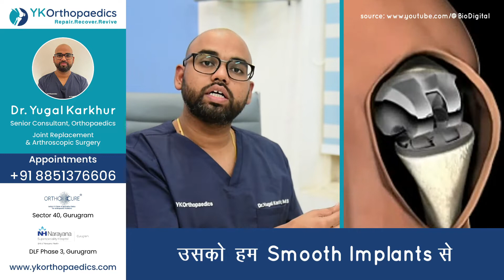Understanding Osteoarthritis: Dr Yugal's Expert Insights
Are you or someone you know experiencing joint pain or stiffness? Osteoarthritis might be the culprit! In this enlightening video, Dr Yugal, a renowned expert in the field, delves into the signs of Osteoarthritis and provides valuable insights on effectively managing this common condition.
Osteoarthritis, often called OA, is a degenerative joint disease affecting millions worldwide. It can lead to reduced mobility and discomfort and impact our daily activities, but with the right knowledge and guidance, we can take control of our health and live life to the fullest.

Join us as Dr Yugal uncovers the crucial aspects of Osteoarthritis, shedding light on its symptoms and effects on our well-being. From the initial subtle signs to the more evident indications, understanding these markers is the first step towards early detection and proactive management.

Osteoarthritis doesn't have to mean a life of limitations. By embracing the solutions offered in this video, we can significantly enhance our quality of life and rediscover the joy of participating in the activities we love. Let's embark on this journey together, arming ourselves with knowledge and support to lead healthier, happier lives!

Don't miss this eye-opening discussion on Osteoarthritis! Together, we can make a difference!

Whether you're interested in understanding more about joint health, managing conditions like Osteoarthritis, or exploring the world of orthopaedic surgeries, our channel will be your go-to source for reliable information and insights.

We encourage you to be active in this community, sharing your experiences, asking questions, and supporting one another on this journey to optimal health.

IMAGE/VIDEO SOURCES AND REFERENCES :-

3. medlineplus.gov